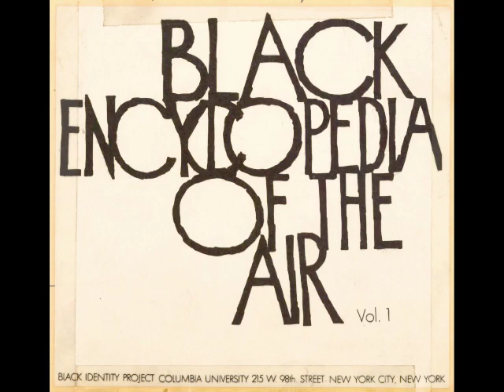Black Encyclopedia of the Air 13: Askia the Great (1969)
"Askia, Emperor of Timbuctoo — the West Sudan, where blacks discovered agriculture and black civilization flowered."

[We’re presenting the entirety of BEA series here, conscious of the fact that some of the statements made and connections drawn have since been called into question, or outright disproven, as the spots remain fascinating documents.]

In 1968, a diverse group of historians, anthropologists, and musicians at Columbia University created the Black Identity Project. Based on the work of pioneering Africanist John Henrik Clarke, founder of the African Heritage Studies Association, and funded by the Ford Foundation, the project aimed to acquaint younger audiences, in classrooms and over the radio, with Black history and heritage. One of the outcomes of the project was the 1969 Black Encyclopedia of the Air. Designed for broadcast over Black radio networks to what contributor Alan Lomax called “the rock-and-roll audience,” it consisted of 31 “one-minute-plus” educational spots, researched by Clarke and narrated by WLIB-Harlem DJ and radio personality Jack Walker, “the Pear-Shaped Talker," who was also chairman of the National Association of Television and Radio Announcers, the Black broadcast-professional organization. Lomax, along with historian and singer Raoul Abdul (with whom he'd compile the anthology 3000 Years of Black Poetry), devised scripts that drew heavily on Alan’s Cantometrics performance style analysis, covering topics such as the diversity of Black lullaby traditions; African male choruses and “overlap” singing; and a Black history of American pop music. Non-musical entries discussed Black contributors to medicine (heart surgeon Dr. Daniel Hale Williams) and engineering (Lewis Latimer and his carbon light bulb filament). Teaching materials and reading lists were provided with the series, which Atlantic Records released on LP in 1969. John Henrik Clarke provided research for the spots, and trombonist, composer and Cantometric investigator Roswell Rudd served as musical advisor. Despite positive feedback from radio stations across the country, the Black Encyclopedia of the Air was discontinued after its first series.